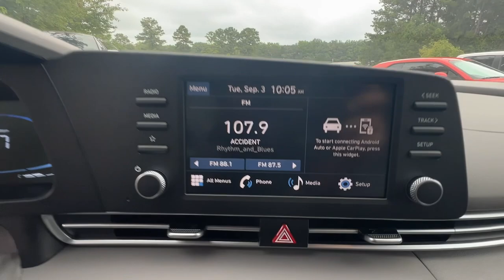2025 Hyundai Elantra SE Peach Tree, Carrollton, Grantville, Palmetto GA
New 2025 Hyundai Elantra SE available at Southtowne Hyundai of Newnan located in 800 Bullsboro Dr., Newnan, GA, 30265.
Stock#: 2E5114 - VIN#: KMHLL4DG7SU861072

Servicing the Peach Tree, Carrollton, Grantville, Palmetto area.

Please mention the stock# 2E5114 when you contact the dealership for this vehicle.

You're gonna love the  2025  Hyundai Elantra. Make a fresh start every day in this modern, tech-savvy Elantra. With svelte styling, loads of driver-focused tech, fuel efficient performance, and a suite of the latest safety features, this smart compact sedan brings new energy to every drive. The following are some of this vehicles highlighted options: Apple Carplay®/Android Auto®, Keyless Entry, Back-Up Camera, Heated Mirrors, Alarm, Steering Wheel Audio Controls, Electronic Stability Control, Aluminum Wheels, Heated Front Seat(s), Intermittent Wipers. Feel the good energy that permeates this innovative Elantra. Treat yourself to a test drive today. Our staff will toss you the keys and give you an outstanding customer experience.